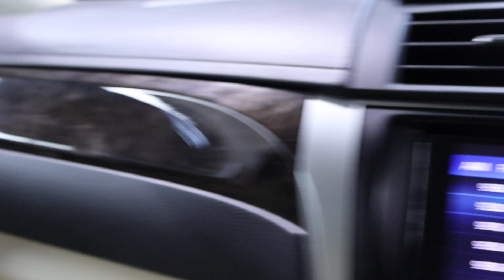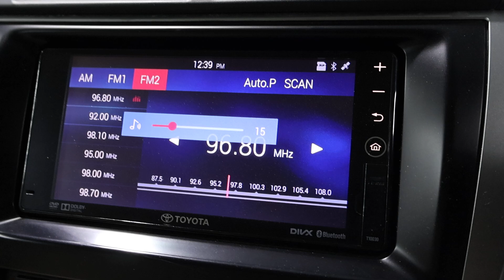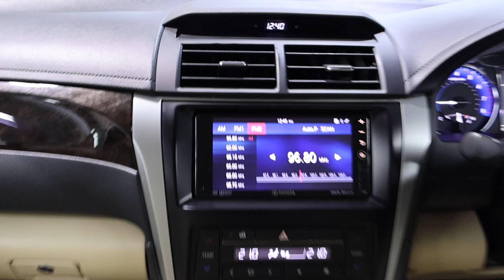TOYOTA CAMRY YOM2015 SLW7991E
SLW7991E